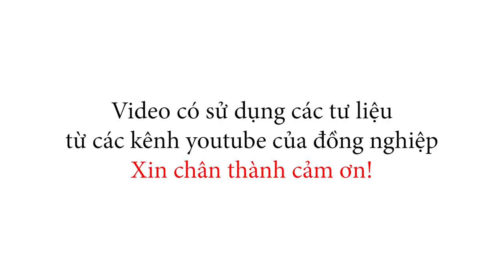Hướng dẫn gây tạo THỨC ĂN TỰ NHIÊN cho tôm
Hướng dẫn gây tạo thức ăn tự nhiên trong ao tôm (bobo, trùng chỉ, ốc gạo, moina, tôm krill,. )

© Video được thực hiện bởi:
Nhóm nghiên cứu và phát triển sản phẩm master T

© Bản quyền thuộc về master T